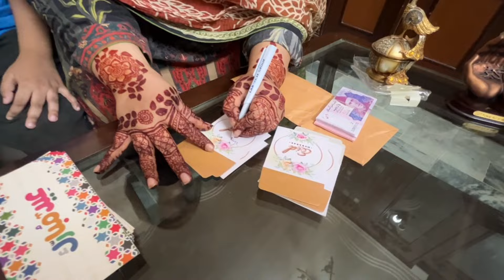Channnd rat Mubarak